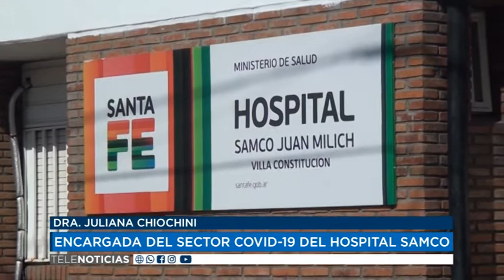12 08 20 DRA JULIANA CHIOCHINI ENCARGADA DEL SECTOR COVID 19 DEL HOSPITAL SAMCO